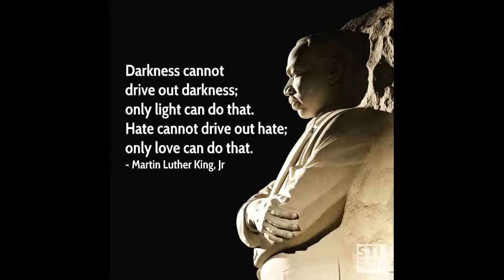February 24, 2019 - "Tough Love" by Matt Drumheller